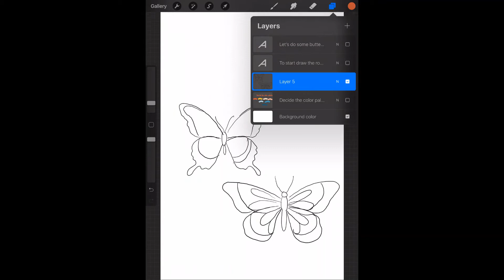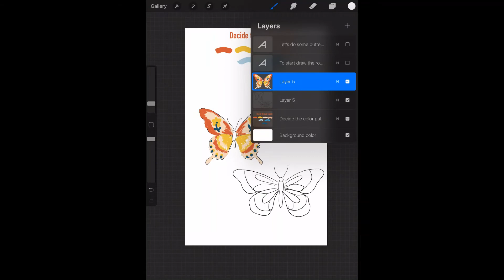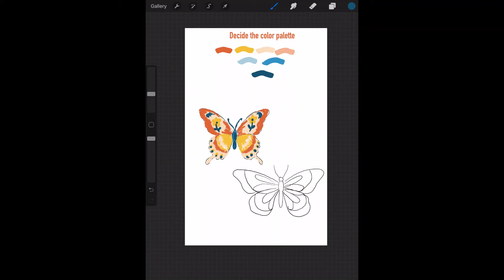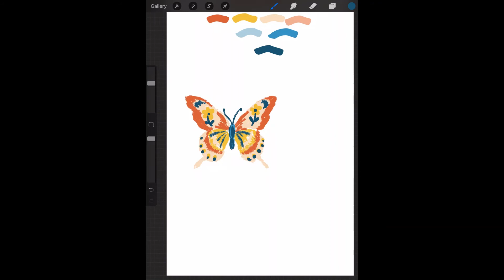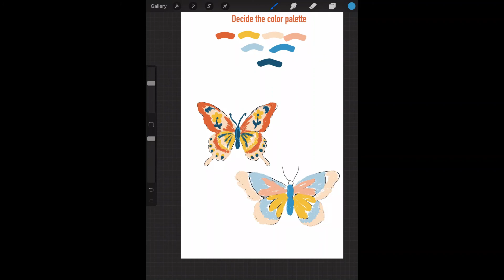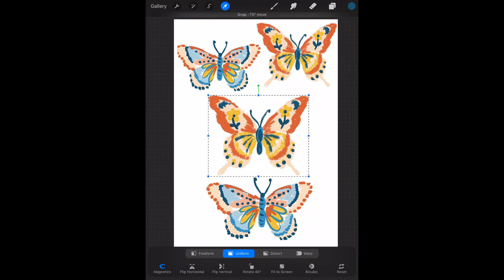How to Draw Butterfly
Learn how to draw Butterfly using Procreate. Drawing using some limited color palette.